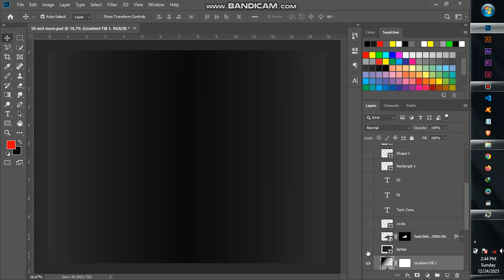PURE COMFORT SHOE UI/UX DESIGN #48